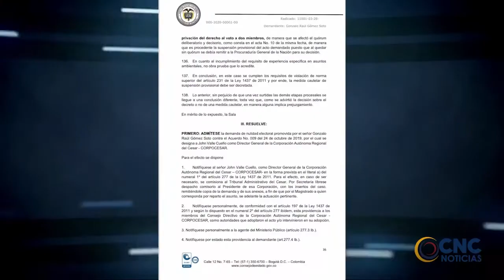SUSPENDEN PROVISIONALMENTE LA ELECCIÓN DEL DIRECTOR DE CORPOCESAR JHON VALLE